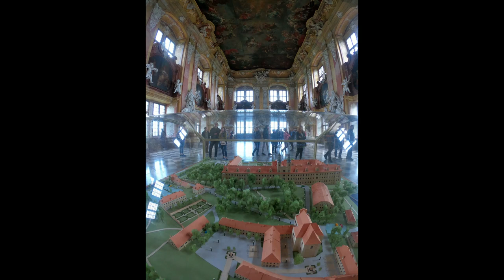Zwiedzanie opactwa w Lubiążu - odkryj historię i architekturę największego klasztoru cystersów.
46 km na zachód od Wrocławia mieści się Opactwo Cystersów - jak dla mnie jedno z ciekawszych miejsc do zwiedzenia.